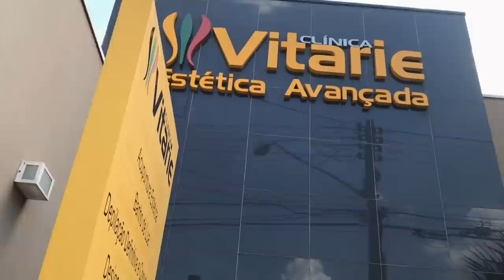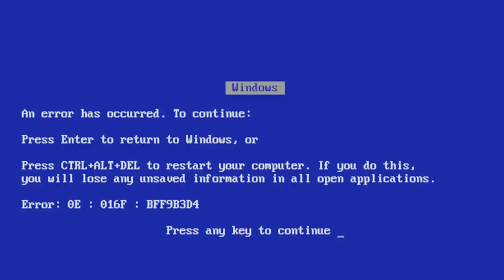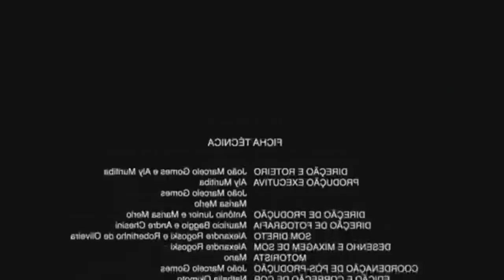DEI O MELHOR PRESENTE DE ANIVERSÁRIO PARA MINHA IRMÃ!